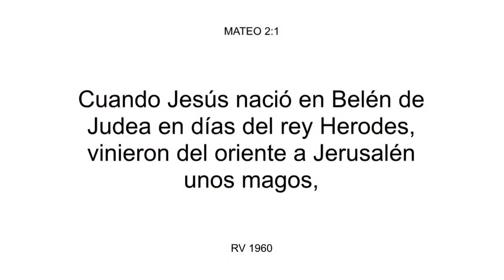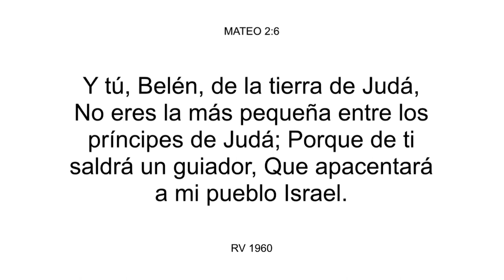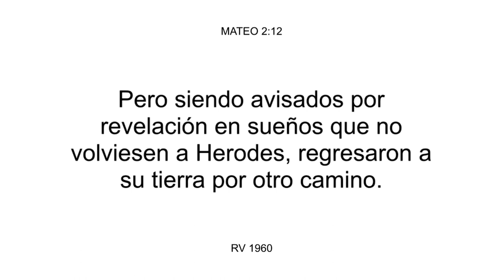12 ARMONIA DE LOS EVANGELIOS